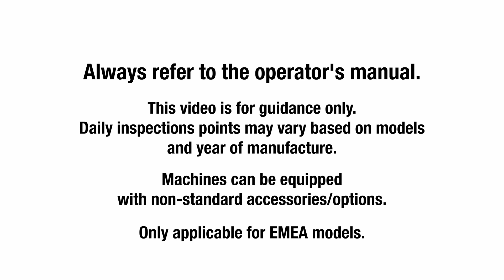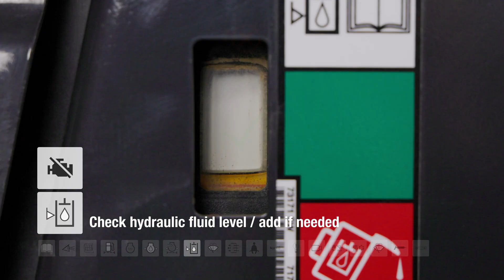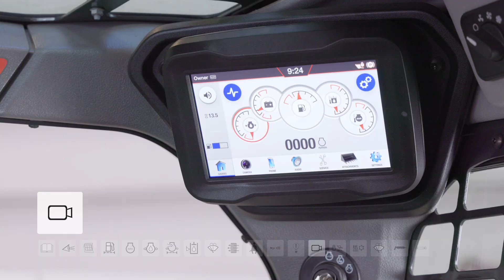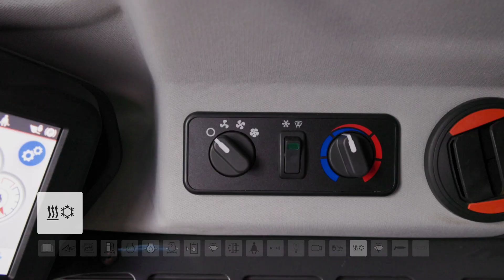Daily inspection and maintenance Bobcat T66 and T76 Compact track loaders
Short instructional video about the T66 and T76 daily inspection and maintenance.

00:00 – Intro
00:50 – Check all safety decals
01:21 – Tracks check
01:29 – Check for leakage
01:41 – Cabin check
02:07 – Make sure engine is off before you proceed
02:25 – Remove trapped water if needed
02:36 – Check coolant level COLD
02:48 – Check engine oil level
03:21 – Check air filter
04:08 – Check hydraulic fluid level
04:35 – Washer fluid check
04:43 – Check Cabin Fresh Air filter
05:39 – Check safety belt
05:46 – Check horn
05:50 – Check motion alarm if equipped
05:50 – Check lights
05:55 – Check rear camera
05:59 – Check Bobcat Interlock Control Systems (BICS™)
06:12 – Check air condition
06:18 – Check windshield wiper
06:24 – Grease all 32 nipples
06:59 – Check tracks tension
07:35 – Outro